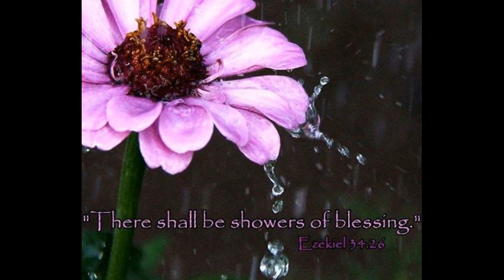Andacht 185, von EGW: "Die USA in der Prophetie"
Die Andacht 185 "Die USA in der Prophetie" stammt aus dem Buch „Maranatha! Der HERR kommt!“, von Ellen G. White.